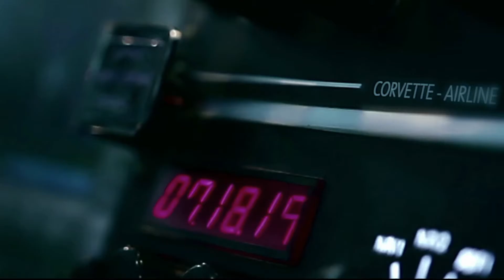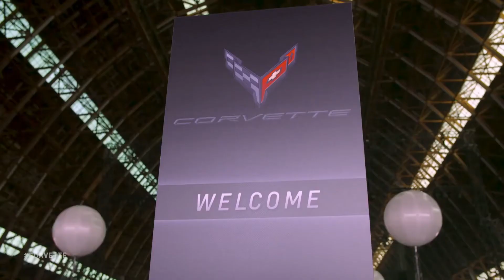2020 Corvette Stingray - Best Parts of the Unveiling Ceremony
The new Chevrolet Corvette C8 Stingray's exterior has a bold, futuristic expression with mid-engine exotic proportions, but it is still unmistakably Corvette. It's lean and muscular, with an athletic sculptural shape conveying a sense of motion and power from every angle.

"As America's most iconic performance nameplate, redesigning the Corvette Stingray from the ground up presented the team a historic opportunity, something Chevrolet designers have desired for over 60 years," said Mike Simcoe, vice president of Global Design, General Motors. "It is now the best of America, a new arrival in the mid-engine sports car class. We know Corvette can stand tall with the best the world has to offer."

A supercar level of craftsmanship, premium materials and attention to detail were critical in designing every component of the Stingray. The new location of the engine is truly the focal point for the car's design. It's the heart of this next generation Corvette and it sits like a jewel in a showcase, visible through the large rear hatch window. The added attention to detail optimized the appearance of every wire, tube, bolt and fastener, similar to those found in modern track and all-road motorcycle design.

Some additional design touchpoints include:

    Low profile headlamps designed around all-new projectors.
    Completely hidden door, hood and hatch releases do not disrupt the sculpted design.
    Large side air intakes for engine cooling and aerodynamic performance.
    A-pillar shape that communicates speed and assists in visibility.
    Large rear hatch that showcases the engine with seven air vents.
    Quad exhaust tips located on the vehicle's outboard ends.
    Dual-element LED taillamps with animated turn signals.

True to its aeronautical and racing roots, the new Stingray's canopy-forward stance was inspired by F22s, F35s and other modern fighter jets and Formula One racing. Other classic Corvette signatures adapted to the Stingray include a distinctive face that communicates the purpose of the vehicle's mission, a classic horizontal crease, aggressive front fenders and familiar positioning of the dual-element headlamps.

The interior is further enhanced by:

    A cockpit that has not only migrated forward by 42 cm (16.5 inches), but envelops the driver, conveying the high performance and aeronautic theme.
    Vertical climate controls and ultra-thin vents minimize the height of the instrument panel, creating a low, spacious interior.
    A new, squared-off, two-spoke, small diameter steering wheel that enables an unobscured view of the 12-inch reconfigurable cluster display.

The new Stingray boasts premium interior materials executed at a high level of quality and craftsmanship:

    Hand-wrapped, cut-and-sew leather components with thick press stitching.
    Generous use of real metal.
    Stainless steel speaker grilles with Bose Performance Series audio system.
    Carbon fiber trim on the GT2 and Competition Sport Seats.
    The choice of either real aluminum or real carbon fiber for console and door trim plates.

Customers can create their own design statement, with the most personalization options ever for Corvette:

    12 exterior colors - Torch Red, Arctic White, Black, Blade Silver Metallic, Shadow Gray, Ceramic Matrix Gray, Long Beach Red, Elkhart Lake Blue and Sebring Orange - plus three all-new colors: Rapid Blue, Zeus Bronze and Accelerate Yellow.
    Six interior color themes: Jet Black, Sky Cool Gray, Adrenaline Red, Natural/ Natural Dipped, Two-Tone Blue and Morello Red.
    Six seat belt colors: Black, Blue, Natural, Torch Red, Yellow and Orange.
    Two optional stitch packages: Yellow and Red. Standard black interiors have Sky Cool Gray stitching.